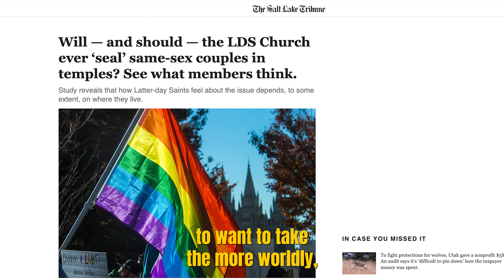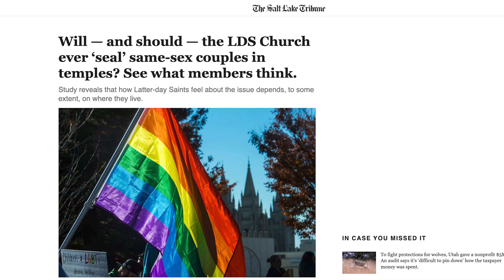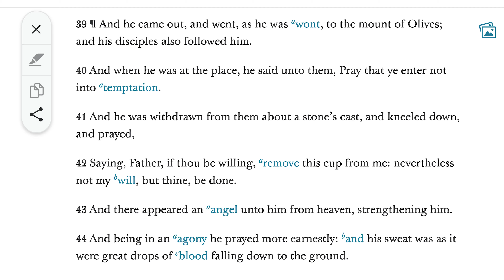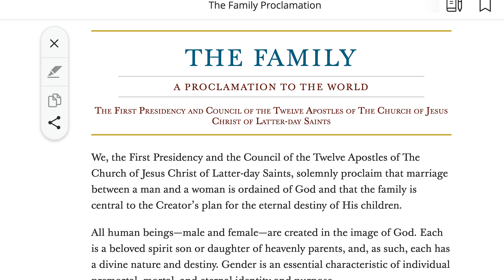3 Flawed Ways to Address LGBTQ as Latter-day Saints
How often do we hear, "who am I to judge?" in response to LGBTQ topics in a Latter-day Saint context? Sometimes, that's a perfectly reasonable response. But more often, we use that line to justify our fear of addressing the topic altogether.

In this new series, I want to explore the state of the LGBTQ conversation within Latter-day Saint circles. What do we say that unnecessarily alienates people? What might we say that inadvertently undermines important, eternal truths? What are the negative consequences of not saying anything?

In this first video, I explore 3 rationales for maintaining a morally apathetic approach to the question of LGBTQ relationships and identities.